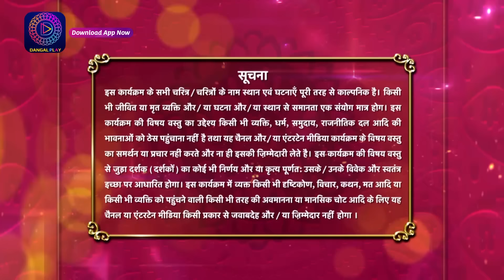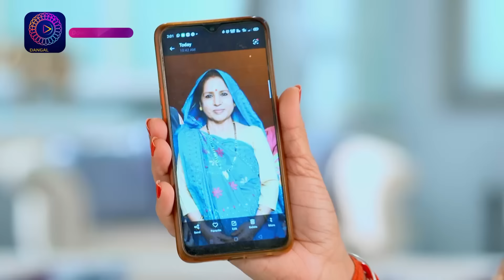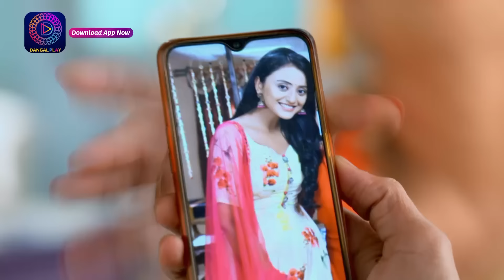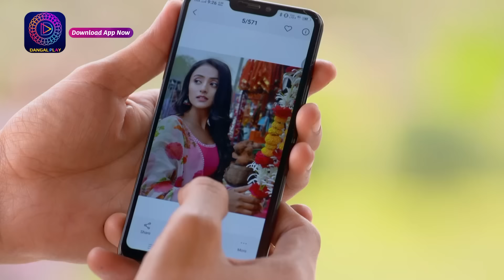Ranju Ki Betiyaan | रंजू की बेटियाँ | Full Episode 11 | Dangal TV